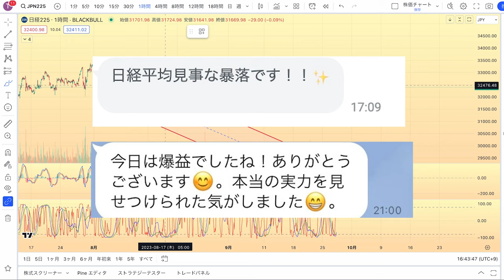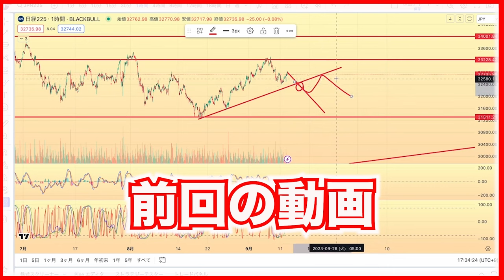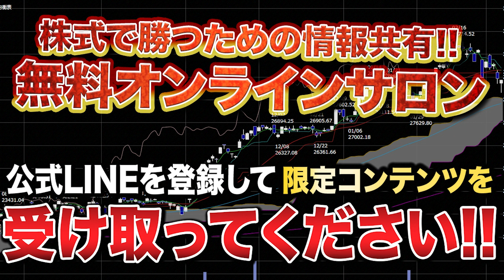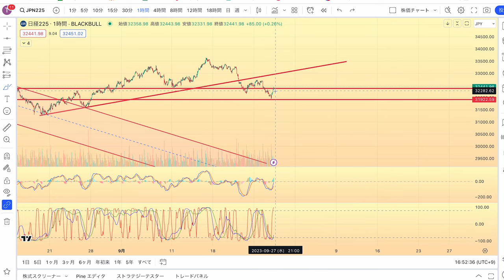【急落終了】日経平均株価は一度上昇ターンに入りました【株デイトレ/初心者/投資予想/株価分析/日経平均】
限定情報が受け取れますよ😀